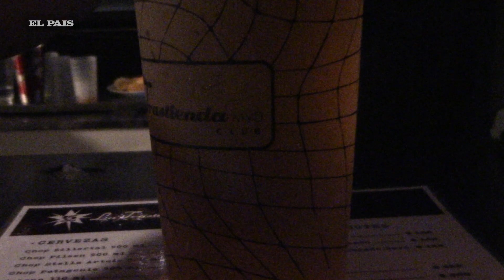Así fue el recital de Knak en La Trastienda: a sala llena y con gran conexión con el público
Knak, una de las figuras incipientes del trap uruguayo, logró uno de sus grandes hitos en su carrera luego de llenar La Trastienda en un show en el que presentó su último EP, Orgániko, pero en el que repasó toda su carrera y tuvo varios invitados.

Tras una intro  @knak.   , casualidad o quizás no, empezó con Puentes, una canción que corea “todos bien saben que soy el siguiente, no soy futuro, soy presente”. El tema, que también habla sobre motivación y vida en la escena musical, estuvo respaldado por el pogo y los coros del público.

El público fue uno de los grandes aliados de Knak durante el concierto, ya que además de mantener la energía a tope fue apoyo constante en coros. Incluso hubo un pequeño grupo, todos con pasamontañas flúor y fácilmente identificables, que se encargaban de mantener la energía viva.

También esa conexión generó uno de los momentos más particulares de la noche, cuando el artista nombró a su abuelo, que estaba presente en la parte alta de la sala y todos corearon su nombre. Además de ese ida y vuelta con el público, Knak compartió en sus redes un posteo de su abuelo en el que escribe: “esperando que comience el recital de mi nieto impresionante entradas agotadas”, y una selfie dentro de La Trastienda.

Otro momento especial y emotivo fue Orgániko. El escenario se fue a negro y cuando las luces volvieron a prenderse aparecieron Knak y Tadu Vázquez y entonaron el tema solamente con una guitarra criolla. Un clima íntimo y emotivo envolvió la sala en una canción que es también un desahogo y una declaración de principios.

En el transcurso del concierto algunos invitados subieron a colaborar como Cosmic Kid en el tema +sincero, SoyTurista para el bailable reggaetón Hablando con Dios y Davus, pieza clave para el desarrollo de Knak y miembro de su crew la TCB, que cantó tres canciones.

Cerca del final una cuerda de tambores de C1080 dio inicio al final, que fue con una versión candombera de Leiti. Knak, el día en que cumplió su premonición de llenar La Trastienda, también cumplió lo que canta y que no es futuro sino presente de la escena del trap uruguayo.

Video: Mateo Vázquez